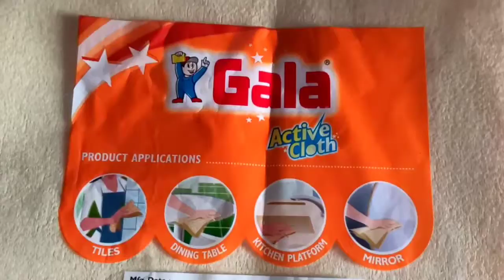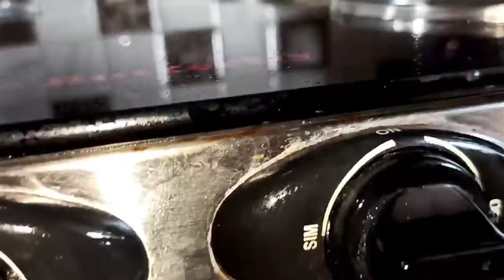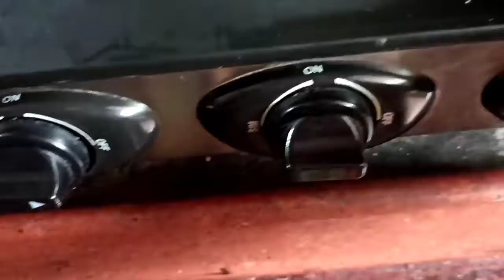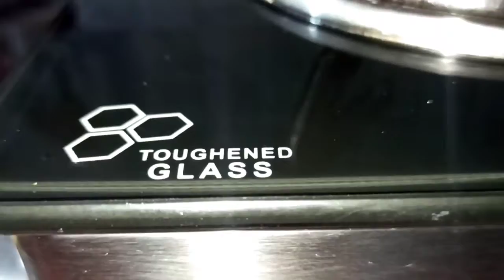How to maintain gas stove||బర్నర్స్ ని కూడా ఇలా సింపుల్ గా క్లీన్ చేసుకోవచ్చు